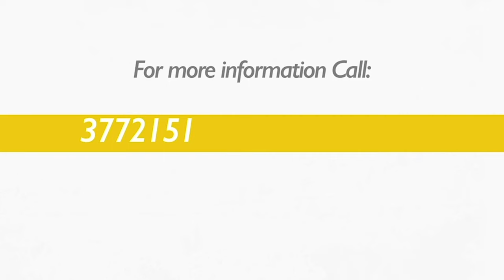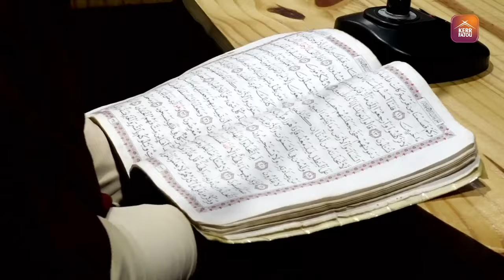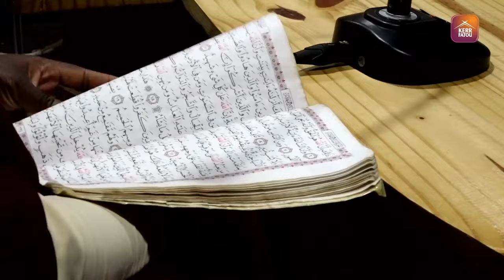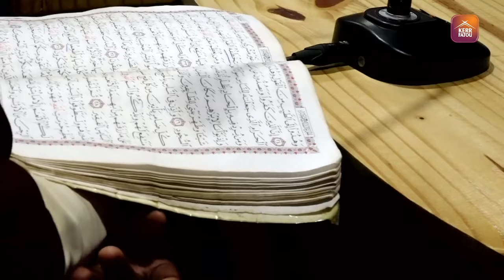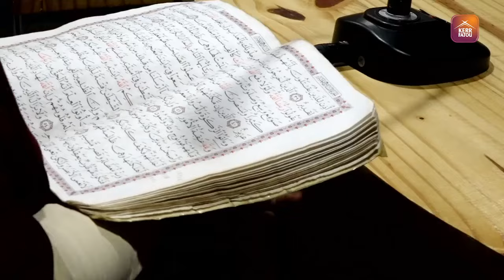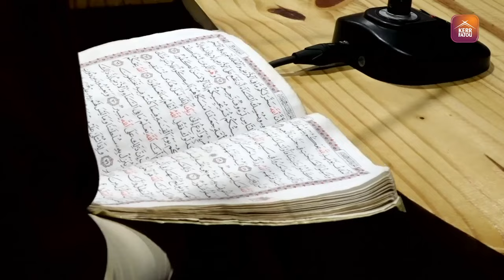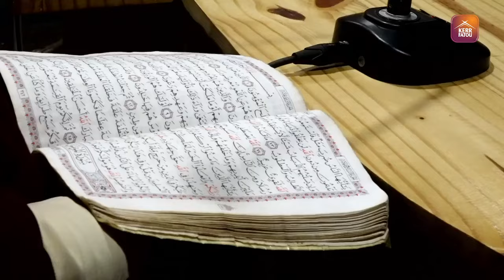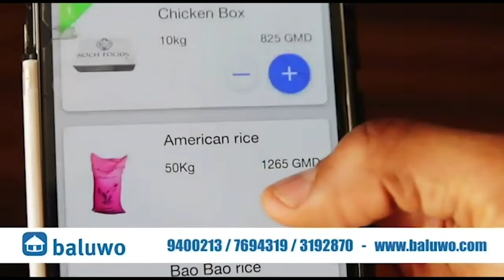Quranic Recitation By Assiatou Reid Ep 16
Quranic Recitation By Assiatou Reid